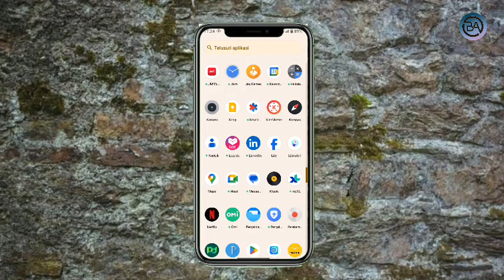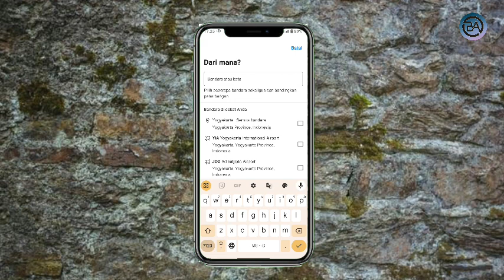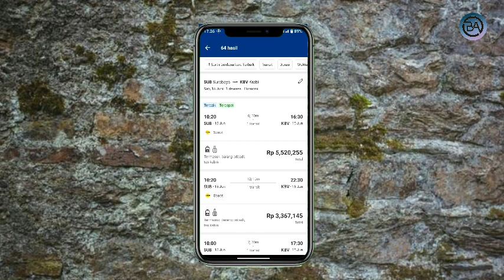Cara Pesan Tiket Pesawat Di Aplikasi Booking.Com Terbaru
Halo teman teman kembali lagi dengan channel Bagong Android kali kni saya akan membagikan Cara Pesan Tiket Pesawat Di Aplikasi Booking.Com Terbaru

Nah Cara Memesan Tiket Pesawat Di Aplikasi Booking.Com 2024 sangat mudah ya teman tonton terus video ini sampai selesai agar kalian paham